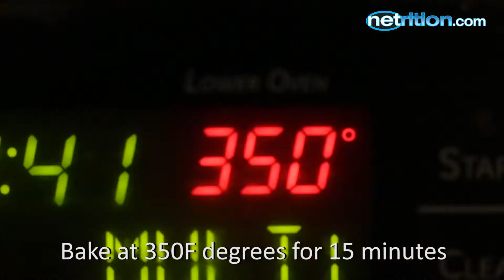Low Carb Chocolate Avocado Coconut Cookies (Gluten Free)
These cookies  have a fudge-like texture. They are soft and slightly chewy with a pleasing cooling sensation in the mouth when served chilled. The chocolate chips provide a delightfully contrasting crunch in comparison to the cookie's soft texture. The coconut compliments the dark chocolate flavor well. For those that don't like avocado, there is no detectable avocado flavor. The avocado is necessary for oils and desirable texture.